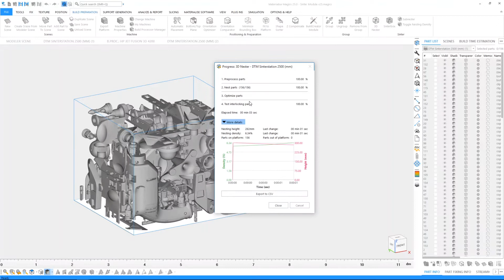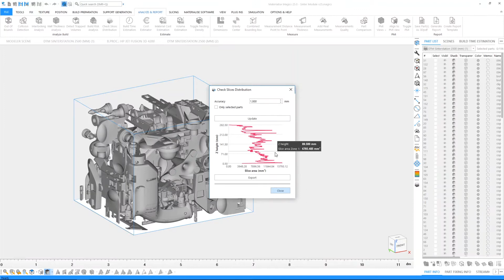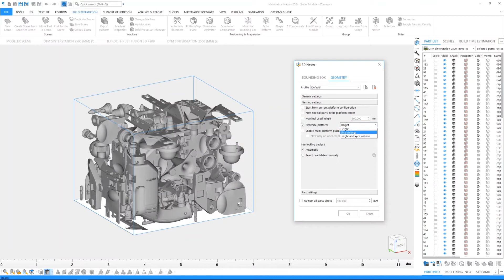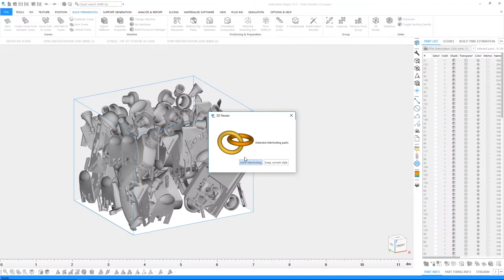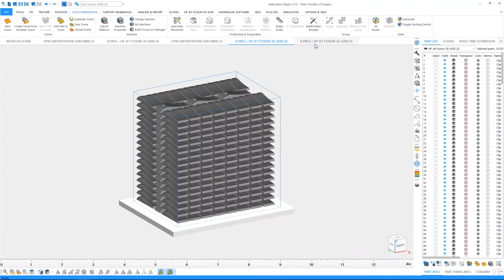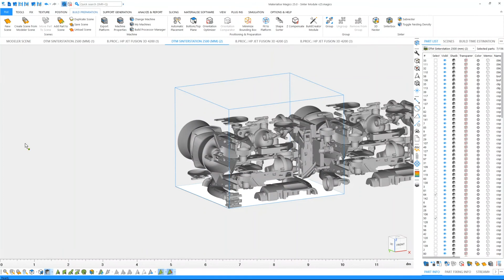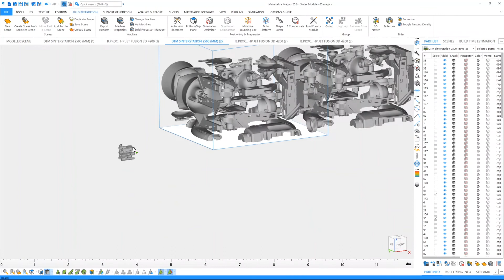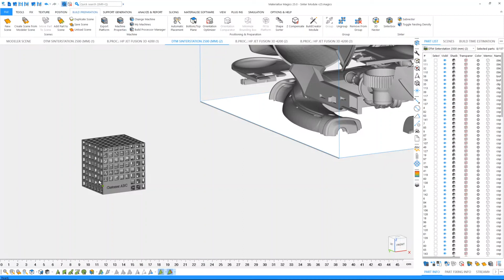Tutorial Magics: Build Preparation for Laser Sintering and Multi Jet Fusion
In this tutorial we will take you through build preparation for the additive manufacturing technologies laser sintering and multi jet fusion. The video provides a step-by-step guide for each part of the process:
- Import/conversion
- Fixing
- Editing
- Build preparation (with 3D nesting)
- Slicing
- 3D Printing